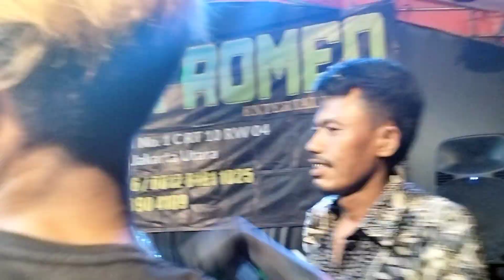CHACHA ROMEO SHOW KERAWANG KAMPUNG BOLED ELLA WARSO 081281811025